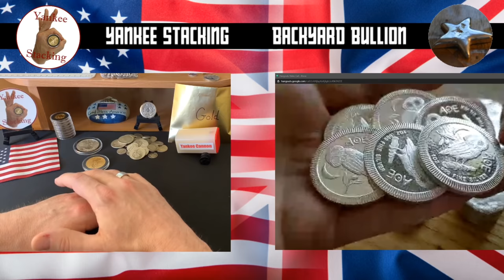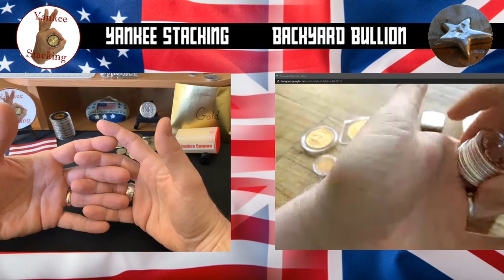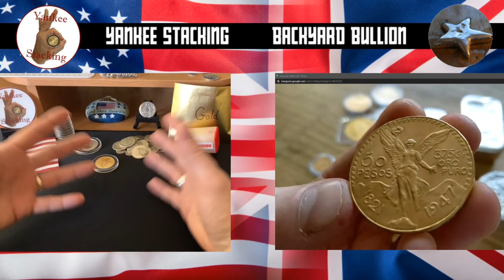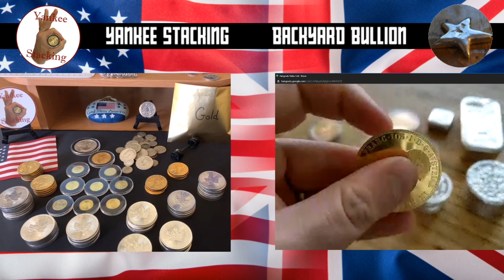International Insights on Silver and Gold | Across the Pond Metals Discussion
In this video premiere, the amazing Backyard Bullion joins me to discuss some timely topics from two distinctly different national perspectives!  In this collaboration, we ask:

👌 Why is silver spot prices and the actual cost of physical silver so different?
👌 Have we been kidding ourselves that silver is is a safe haven asset?
👌 What differences are there between dealers in the US and UK?
👌 Are silver and gold dealers blatantly price gouging or is it just a struggling industry?
👌 Is gold just better in most regards than silver!?
👌 What can we learn from each other from "across the pond" during these unprecidented times?

We hope you find this video informative and entertaining!

Stay healthy and safe, everyone!

👌 Mailing Address:
     ▶︎ Yankee Stacking

"Three Little Drummers from the George Washington Show" and "Bugle Feature: Pezel Twist from Warlike Musick" by The United States Army Old Guard